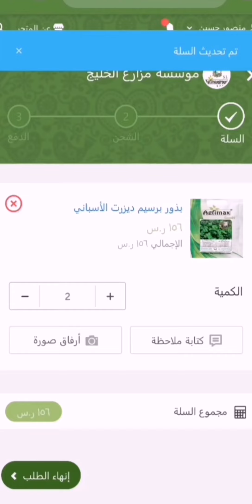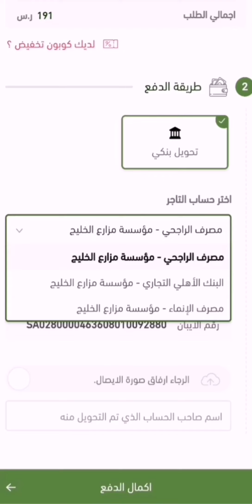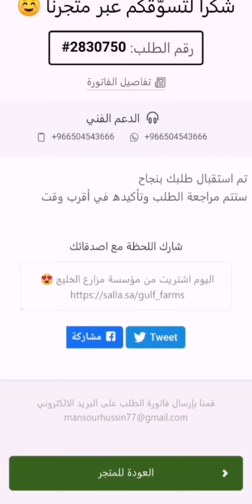نرحب بكم في متجرنا الإلكتروني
شرح لطريقة الطلب من المتجر الإلكتروني الخاص بمؤسسة مزارع الخليج الوكلاء الحصريون بالمملكة العربية السعودية لشركة أجرى ماكس الإسبانية المنتجة لأفضل انواع البذور المحمية والمكشوف والاعلاف